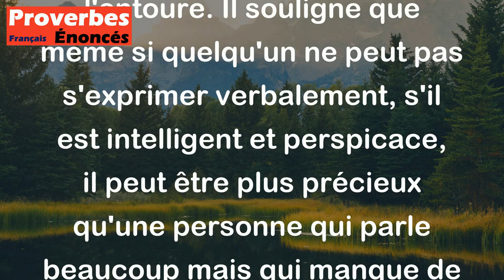Proverbe Libanais - Un sourd-muet intelligent vaut mieux qu'un ignorant qui peut parler.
Ce proverbe libanais met en avant l'idée que la valeur d'une personne ne se mesure pas seulement à sa capacité à parler, mais aussi à son intelligence et à sa compréhension du monde qui l'entoure. Il souligne que même si quelqu'un ne peut pas s'exprimer verbalement, s'il est intelligent et perspicace, il peut être plus précieux qu'une personne qui parle beaucoup mais qui manque de connaissances et de compréhension. En somme, ce proverbe met en avant l'importance de la sagesse et de la réflexion par rapport à la simple capacité à communiquer verbalement.